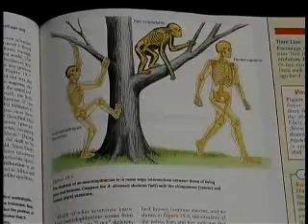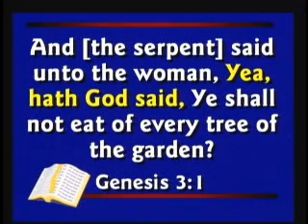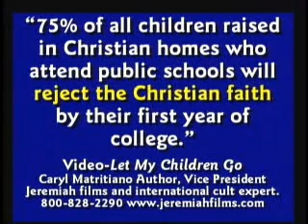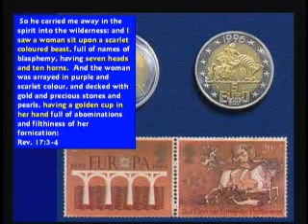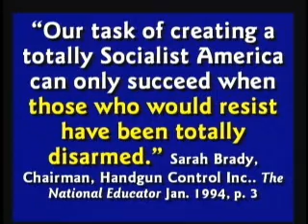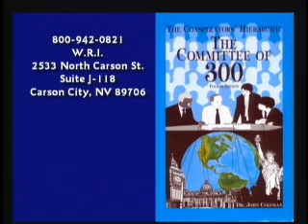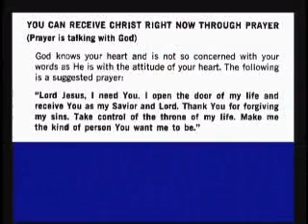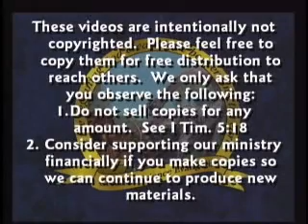The Dangers of Evolution